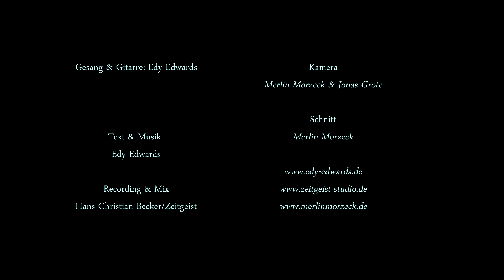Edy Edwards - Klaus - Live-Recording 06.04.17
Edy Edwards - Klaus - Live-Recording am 06.04.17 im Zeitgeist-Studio in Bochum.